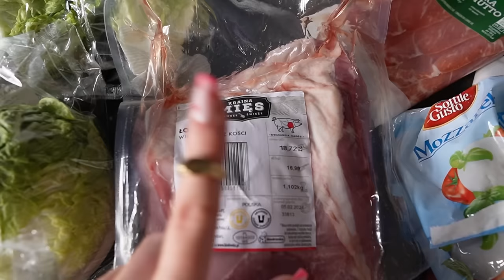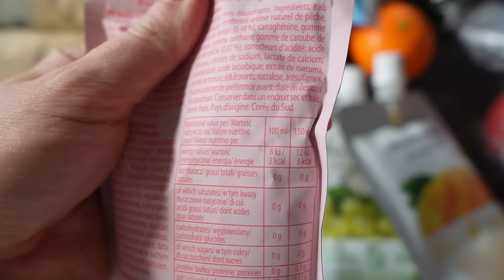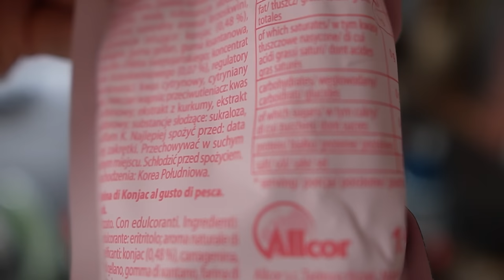Kitchen Helper z OLX | Pierwsza samodzielna pizza Mikołaja! KONIEC NAS ROZCZULIŁ! #335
Post przerywany - Poradnik na start
[Marka Własna]